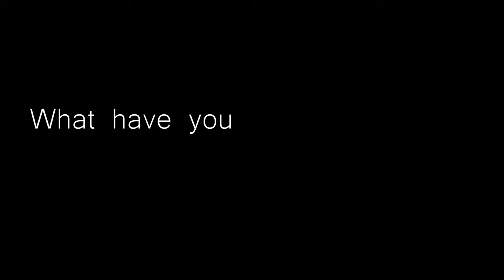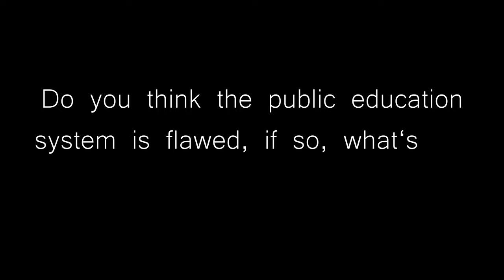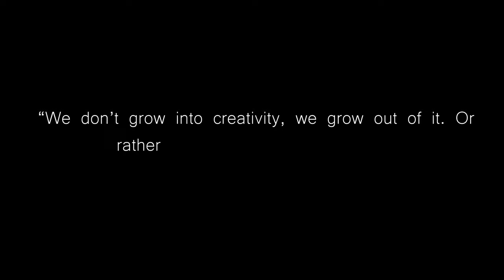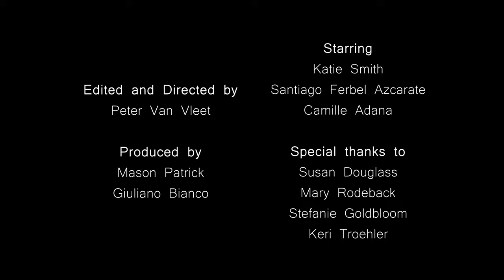The Purpose of Education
A mini-documentary filmed and edited by students, for students.